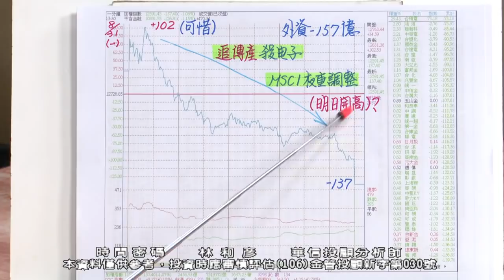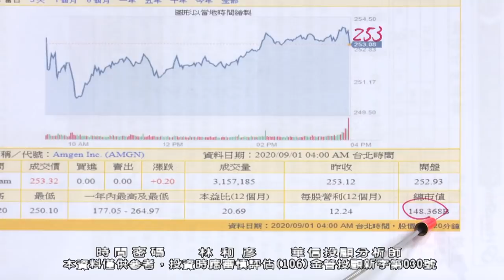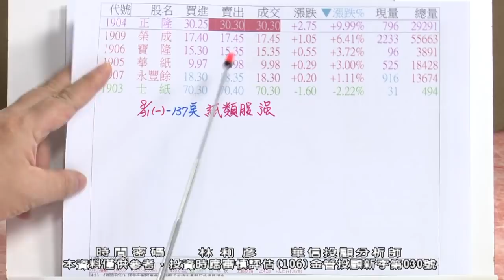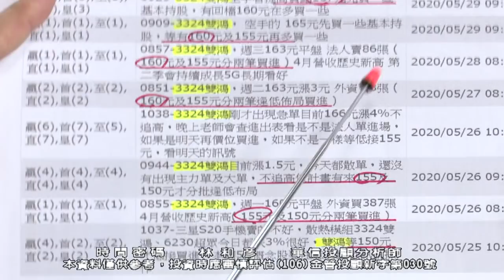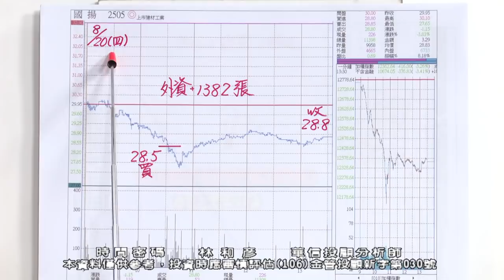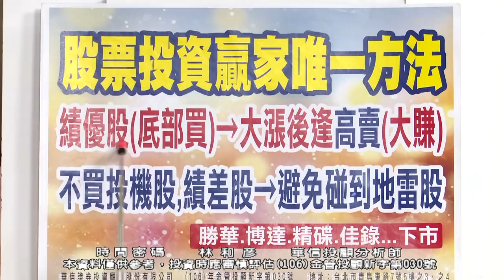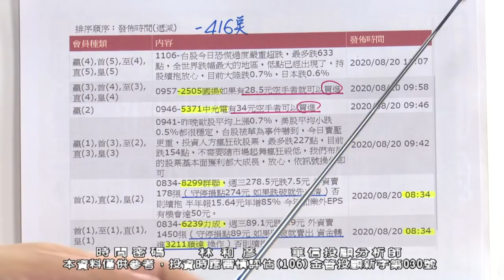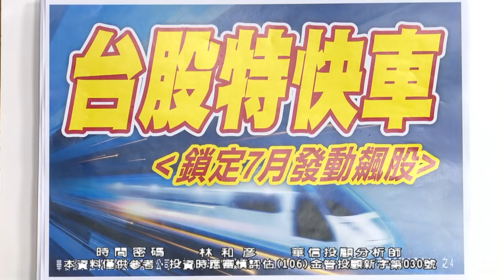20200901 2100 林和彥 時間密碼